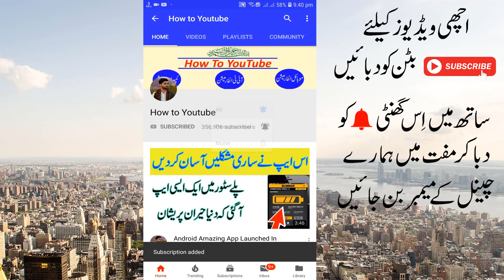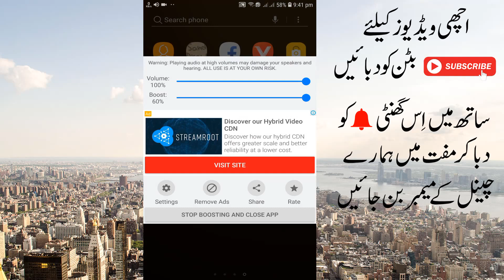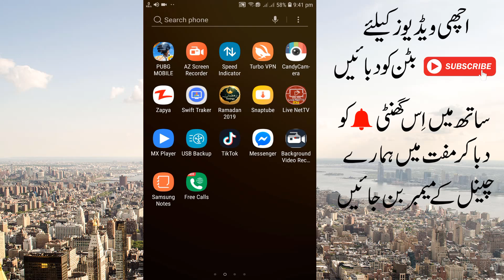Boost Your Mobile Volume About 200%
How To Boost Your Mobile Volume Abit 200%